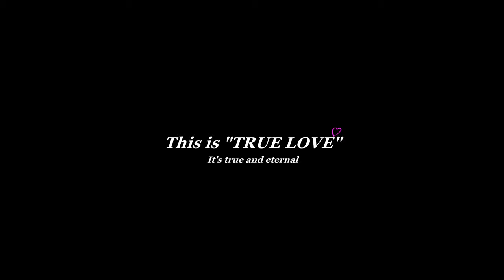イングヴェイ・マルムスティーン "Rising Force"(1985) / 日本語オリジナル翻訳歌詞 / LOVE & HEART REMAKE 2020 / P.N MASTER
"Rising Force" "奮い立つ魂(正義の力)" - Love, Rock Guitar King "Yngwie"♡
"I hear a rising force!!" yes! me, too.
 Now, It's clear that such right people are increasing all over the world.  yes, yes!
If anything, Our P.N world and we are all "Right side". yes! That's right.
On Now, The human on the "left" is unnecessary in all world.
They are just evil for humans.
If you are young people, Be especially careful with "Them".
Not be fooled "Them" in your life and future. never.
We sincerely hope you so. Thank you.

Yngwie J. Malmsteen "Rising Force" (1985) / LOVE & HEART REMAKE 2020 / Japanese original translated lyrics subtitles by miyuki & yumeka / Project NIBIL 2020 MASTER, RED, Neo2 with MIYUKI